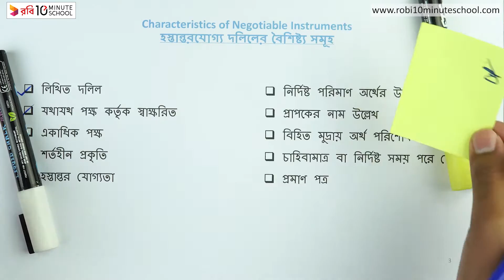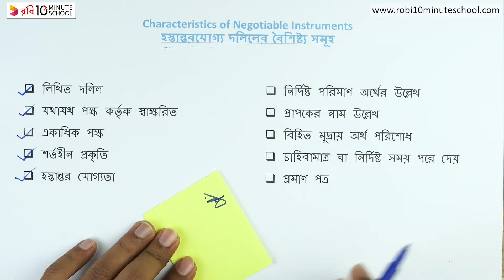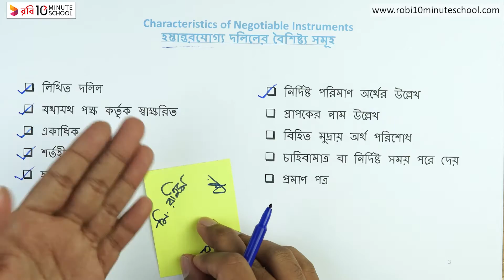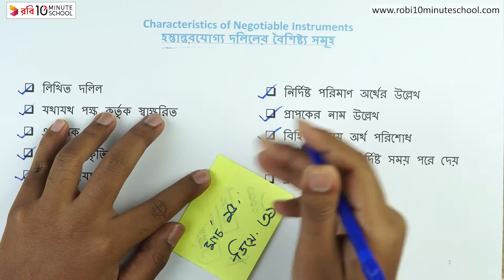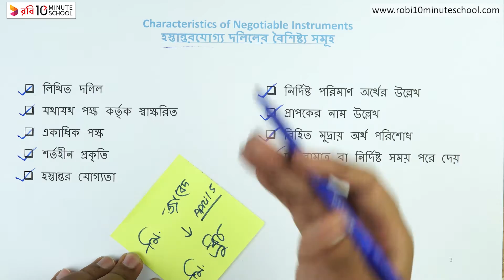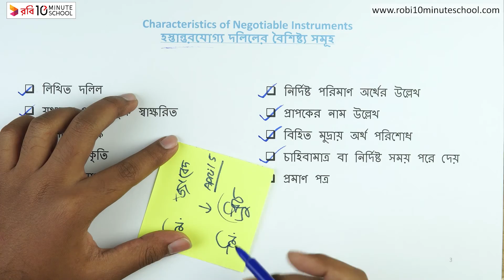০৭.০২. অধ্যায় ৭ : অর্থ ও ব্যাংক ব্যবস্থা - অর্থের প্রকারভেদ (Classification of Money) [SSC]